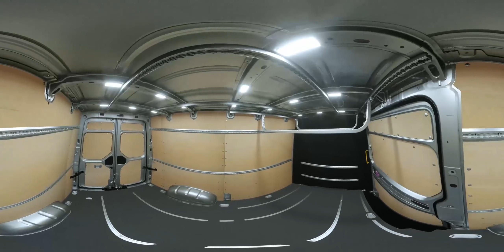Die Crafter Experience: Neuer Innenraum, Universalboden und Dachinnenträger im 360°-Video.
Schaut Euch die innovativen Features wie den Universalboden im Innenraum des neuen Crafter im 360 Grad-Rundumblick an.